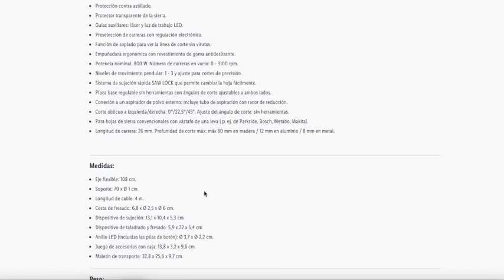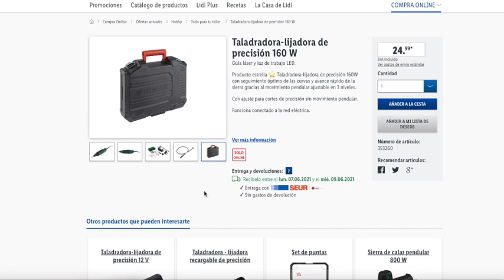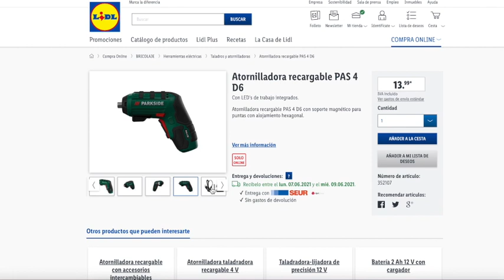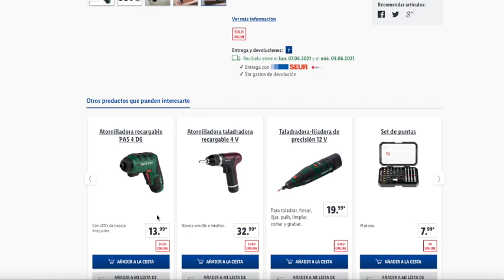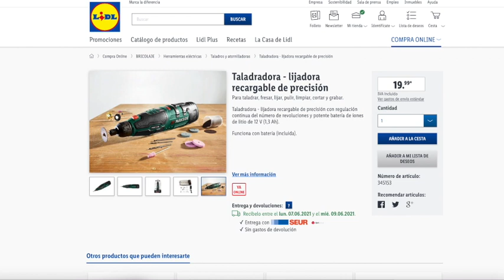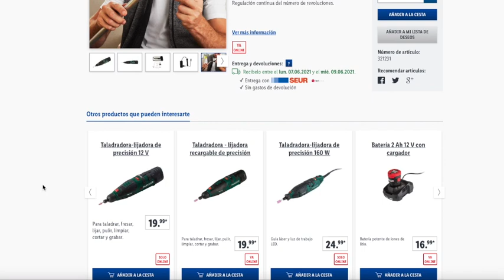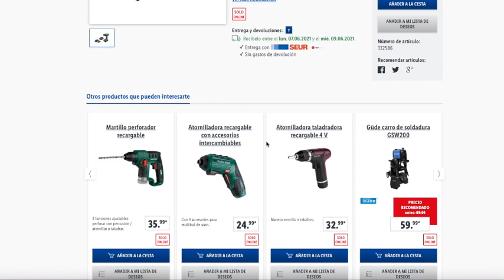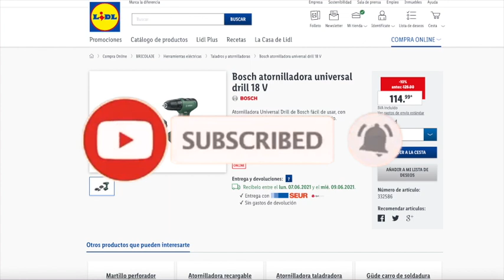🔥 LIDL HERRAMIENTAS + 8 JUNIO ESTOS DÍAS 🔥...